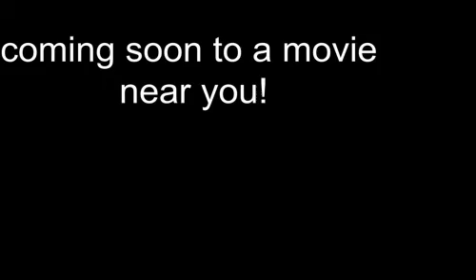morshi trailers presents a pirate life